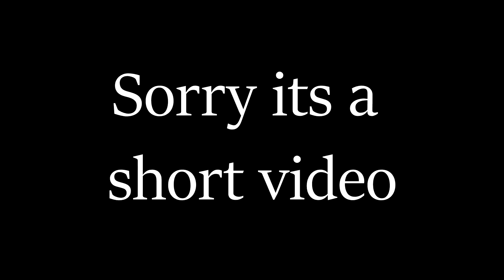Fun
Aimware Hitting big p LOL

Songs:

1. To Me      · Fukkit
2. Some Chick Named Emma  ·  Haarper